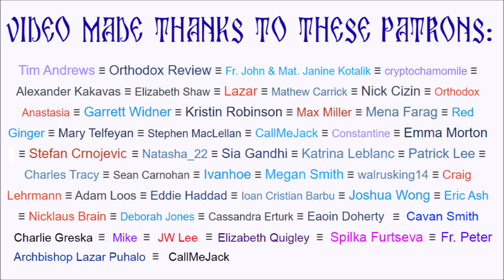Snakes of Saint Paisios (Pearls of Faith)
Narration: Reader Andrew Harrison Temple
lllustration: Reader Bojan Teodosijević

Saint Paisios had love for beings that get a bad rep in Christianity. Here is how he dealt with them.